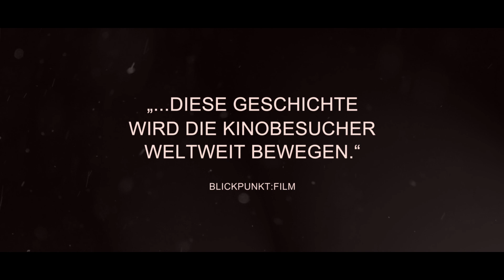Trailer FOR SAMA (Für Sama) - Barrierefreie Fassung Audiodeskription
Der Dokumentarfilm FOR SAMA (Für Sama) hatte am 5. März 2020 Kinostart. Der Film ist auch in einer barrierefreien Fassung verfügbar. Die barrierefreie Fassung, die durch AKTION MENSCH ernöglicht wurde, wurde bereits beim HUMAN RIGHTS FILM FESTIVAL BERLIN im September 2019 über die App GRETA barrierefrei bereitgestellt und ist auch jetzt dort verfügbar.

SYNOPSIS

Der Liebesbrief einer jungen Mutter an ihre Tochter. Die Geschichte der 26­jährigen Waad al­Kateabs in Aleppo: Liebe, Heirat, Geburt des Kindes – und draußen der allumfassende, grausame Krieg. Erzählungen von Verlust, Freude, Leben und Überleben – bis sich Waad fast unmenschliche Fragen stellen muss: Fliehe ich aus meiner Heimat? Muss ich meine Tochter zurücklassen? Welchen Preis will und kann ich für die Freiheit zahlen?